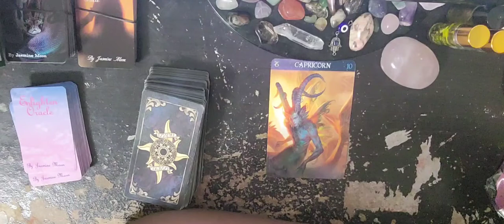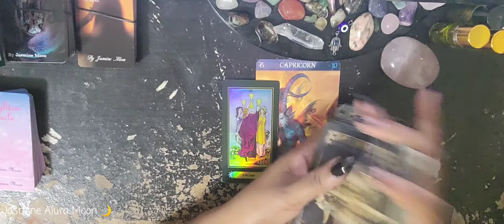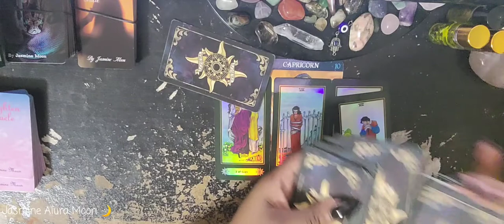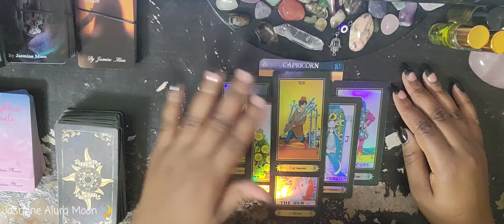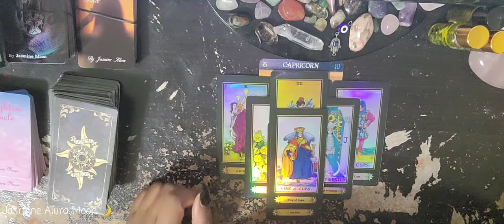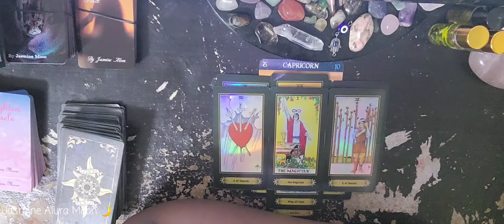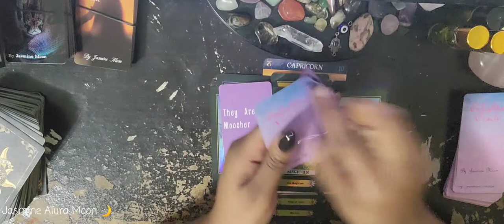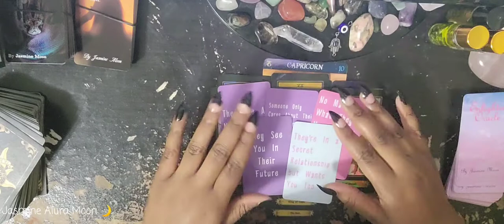Capricorn ♑ They Know You Tried To Reconcile But Are They Willing To Put In The Work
Here is the link to my etsy shop I have many other items besides oracle cards 💖